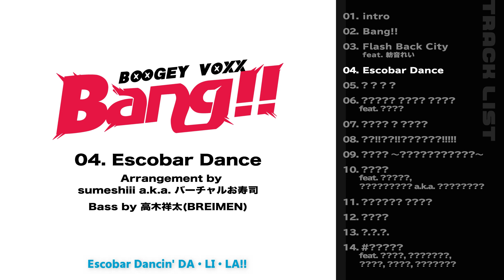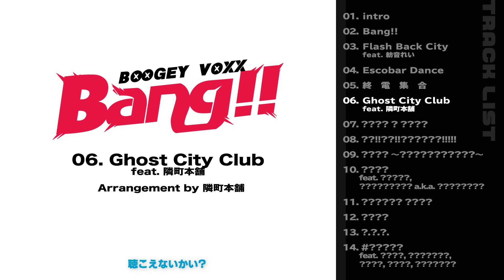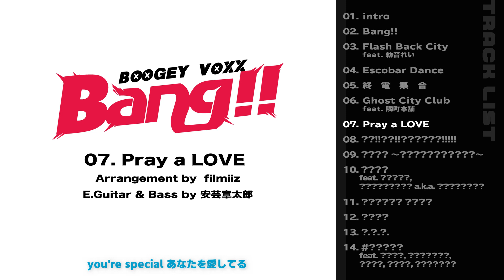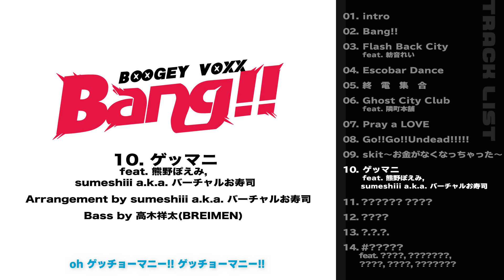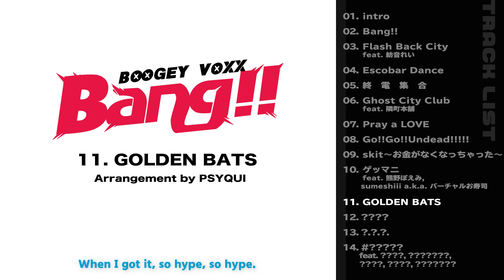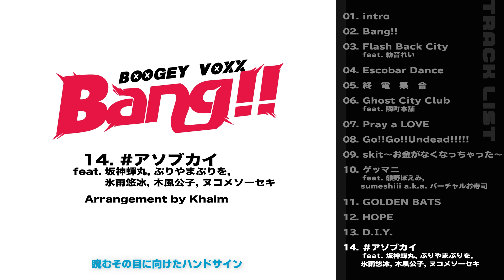【2021.03.06 Release】 "Bang!! / BOOGEY VOXX" XFD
▼CD // Pre-Order

▼Track List
01. intro
　　Arrangement by IURA TOI
02. Bang!!
03. Flash Back City feat. 紡音れい
04. Escober Dance
　　Arrangement by sumeshiii a.k.a.バーチャルお寿司
　　Bass by 高木祥太(BREIMEN)
05. 終　電　集　合
　　Arrangement by 田中じゅんじろー＆ねっぴ(音屋彩図堂本舗)
06. Ghost City Club feat.隣町本舗
　　Arrangement by 隣町本舗
07. Pray a Love
　　Arrangement by filmiiz
　　E.Guitar ＆ Bass by 安芸章太郎
08. Go!!Go!!Undead!
　　Arrangement by 田中じゅんじろー
09. skit～お金がなくなっちゃった～
10. ゲッマニ feat.熊野ぽえみ, sumeshiii a.k.a.バーチャルお寿司
11. GOLDEN BATS
　　Arrangement by PSYQUI
12. HOPE
13. D.I.Y.
　　Arrangement by D.watt(IOSYS)
14. アソブカイ feat.坂神蟬丸, ぷりやまぷりを, 氷雨悠冰, 木風公子, ヌコメソーセキ
　　Arrangement by Khaim

【毎週金曜日動画投稿】

『Who is the “BOOGEY VOXX” ?』
[ Ci ]